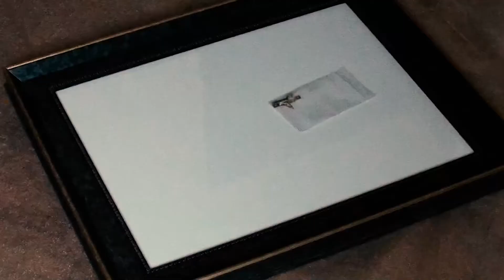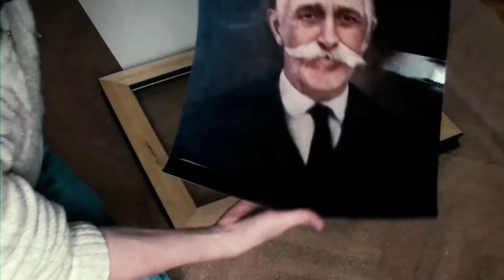Correggere foto sgranata con intelligenza artificiale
Come aumentare la risoluzione delle foto usando l'intelligenza artificiale? Come aumentare la definizione di una foto? Come ingrandire una fototessera e al tempo stesso aumentare il numero di dettagli?

Oggi ti mostro il risultato di un restauro di un quadro a olio, fotografato al buio, a bassa risoluzione, con riflessi di luce e trasmetto via Whatsapp.

Abbiamo creato un quadro 40x50cm e il risultato è strepitoso!

Progetto nostalgia
« trasforma i tuoi più bei ricordi in un'opera d'arte! »